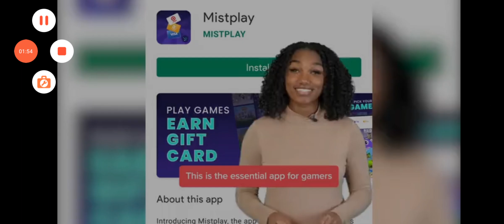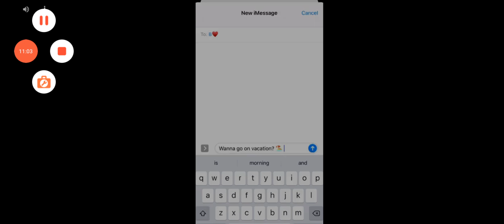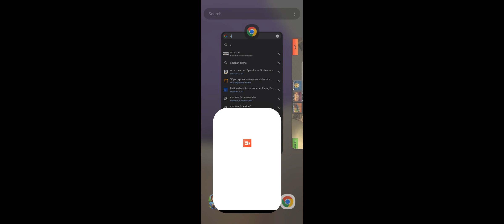Arabian Dust Team Fighting